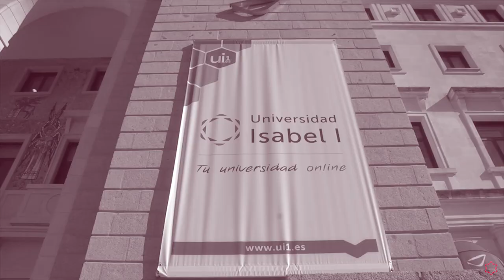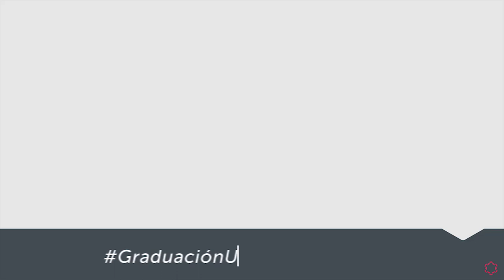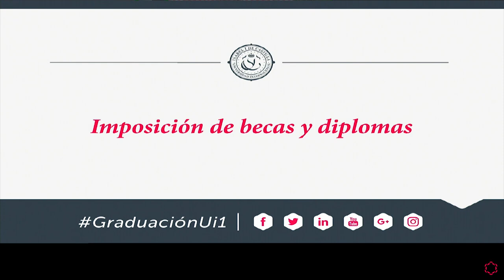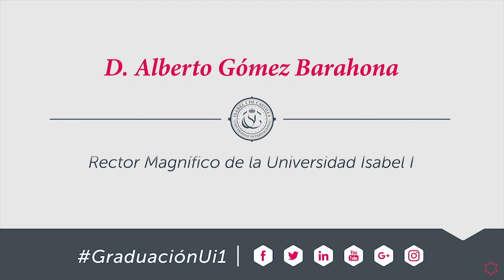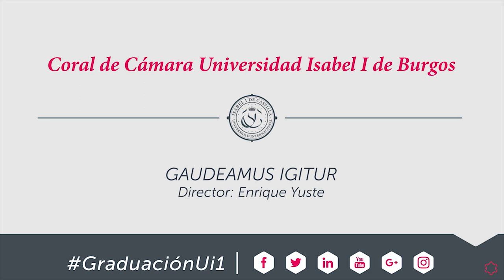Acto de Graduación 2018 de la Universidad Isabel I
El sábado 15 de septiembre de 2018 se celebró el Acto de Graduación de la segunda promoción de egresados de la Universidad Isabel I. Con más de 1.000 asistentes, la institución académica llevó a cabo un evento protagonizado por los alumnos, en el que se impusieron las becas de graduados a más de 250 estudiantes y también se reconoció a los mejores expedientes y a los mejores Trabajos de Fin de Grado y Máster.